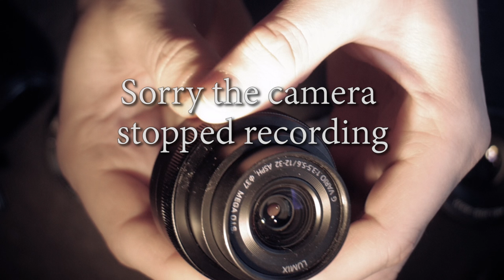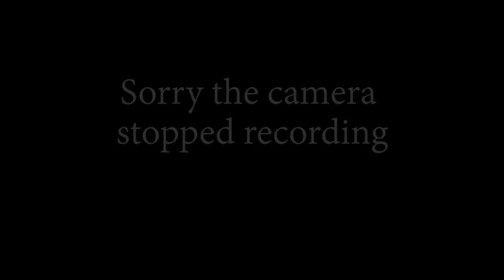Ramble about vintage lenses. [ASMR] [Binaural]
Here comes a real ASMR video (the song video was just nonsense that I thought were unlisted, but happened to be public). This is just a ramble video where I talk about some different vintage lens I have purchased. You must excuse my hassles with the focus ring through video.